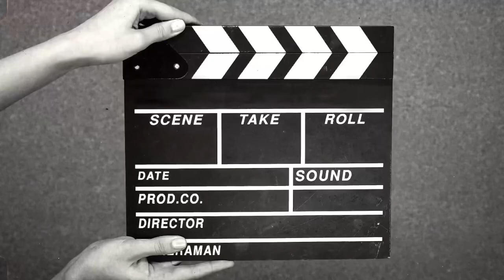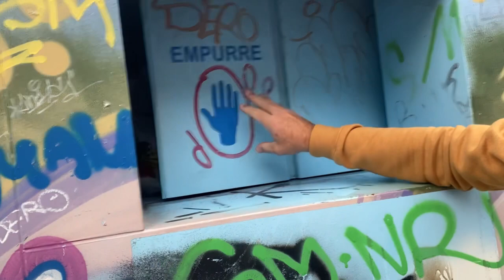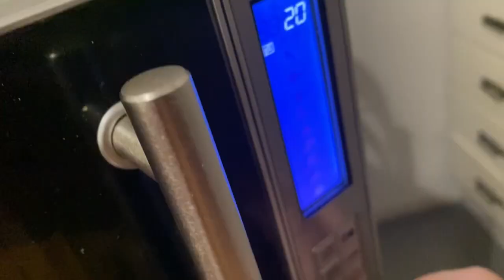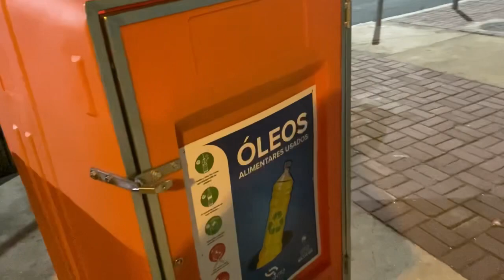Domingo de lixo com o Rodrix#imigrantes#portugal#lixo#brasileirosemportugal#humor#achadinhos